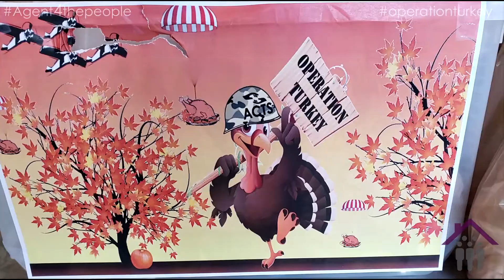Helping FEED those in NEED!!!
THANKS to SOUTHBRIDGE COMMUNITY for partnering with Agent4ThePeople in supporting the ACTS FOOD PANTRY!

Need a Realtor who cares about your needs and results you hired them for, than Jennifer Dorn is the Realtor for you.